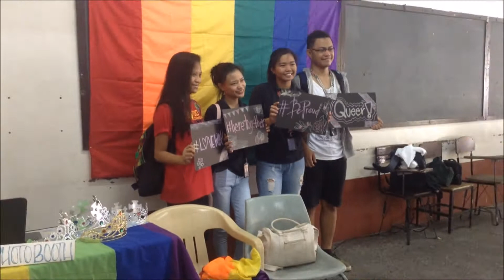PUPian's Comeback! (Back to school vlog)